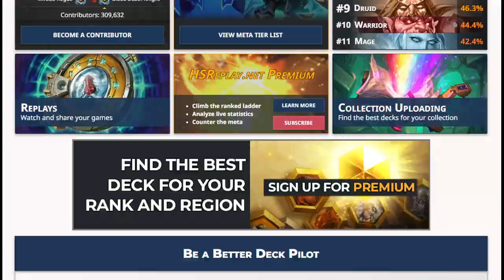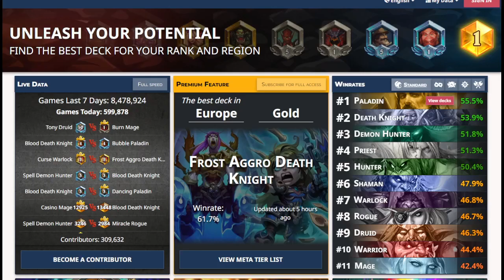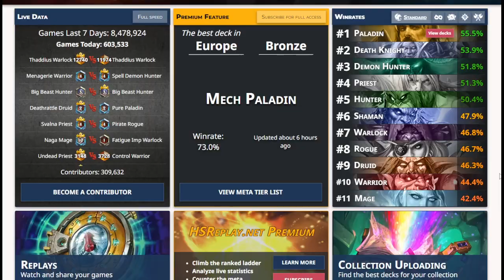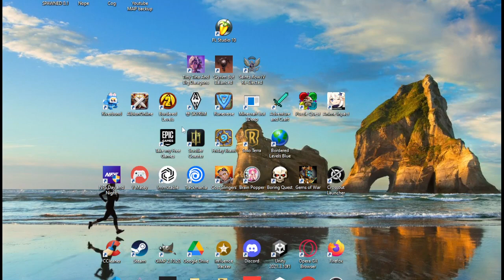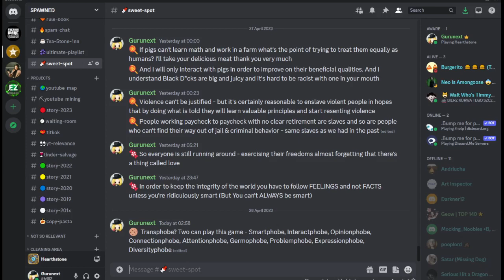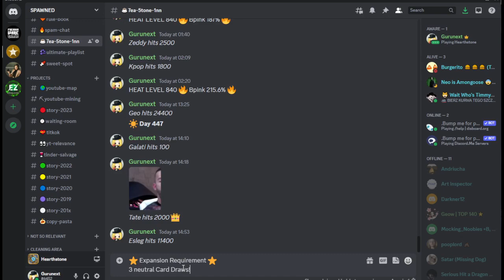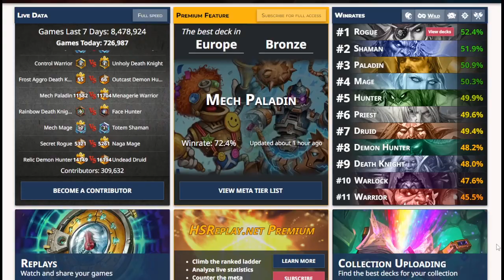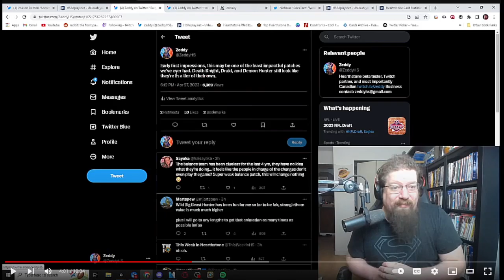🧡 Hearthstone Tavern Brawl #19 - Aviana's Night - Sorry I was focusing on ranting instead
The Brawl once again has highlights and lowlights - You get REALLY FAST GAMES - but if you have the correct BIG BOY in your opening hand - You win by default. Yet again - That's the Hearthstone experience I am looking for - I don't want to bother myself climbing ladder. And well everyone is fixated on them win-rates while the game is just fundamentally not fun (Yes win-rates should be FAIR and heavily monitored and apparently even that's too hard for Blizards) ... not interactive ... and ES Legends will laugh from the grave looking at this crap.  Definitely recommend but you do need to have certain cards to bump your win rate - this is NOT for completely clueless FTP people. Anyways Tavern Brawl is salvation once again - evaluation looks amazing - I will come back very likely because I smell something good happening if I do. 😉 Seeu then 👍